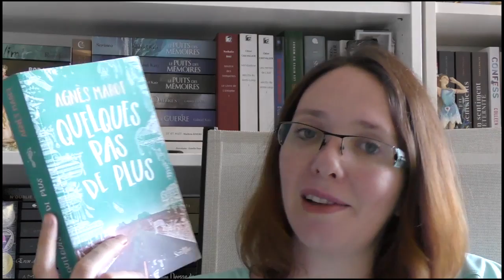📘 TEASER AVIS QUELQUES PAS DE PLUS AGNES MAROT 📘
★ Livres cités
📑 Mon avis écrit :

★ Me contacter

A bientôt!
Hélène